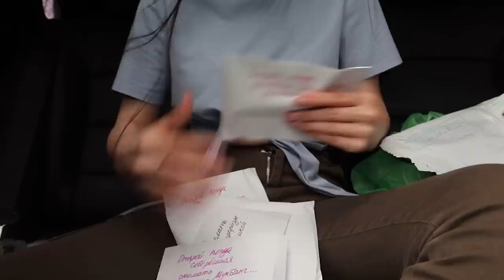ПРИЛЕТЕЛ ПАПА 😍 ЕДЕМ В ДЕРЕВНЮ VLOG Ayka Emilly